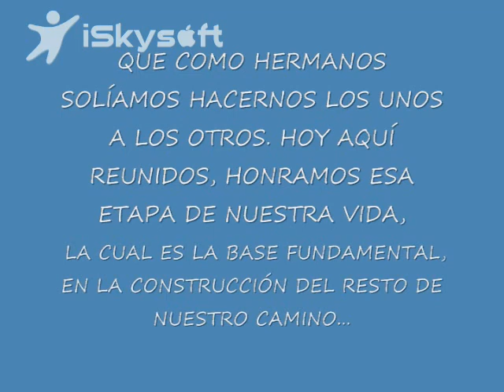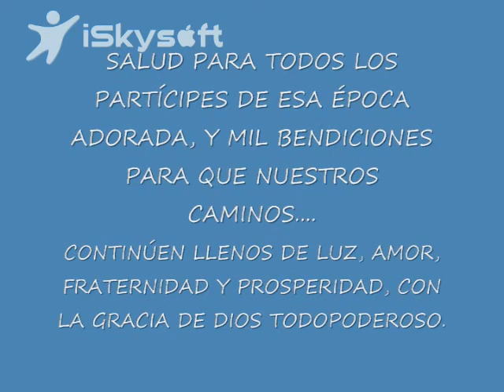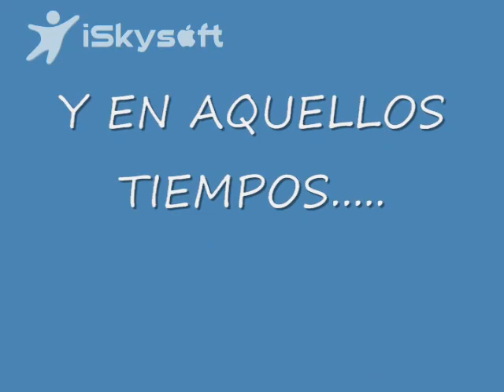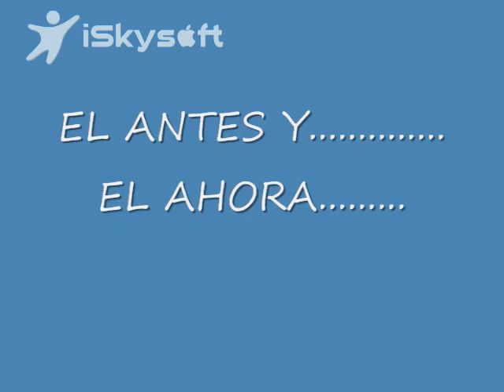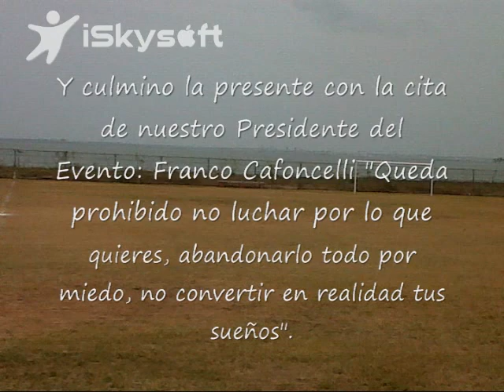Rosmini reencuentro Promocion 1981